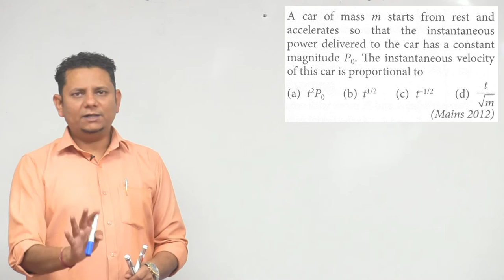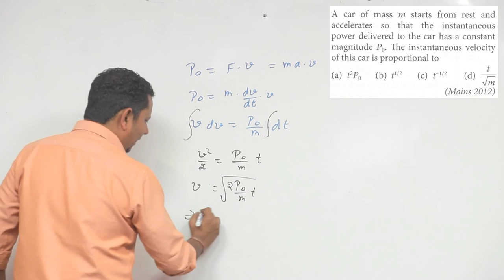A car of mass m starts from rest and accelerates so that the instantaneous power delivered to the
A car of mass m starts from rest and accelerates so that the instantaneous power delivered to the car has a constant magnitude. The instantaneous velocity of this car is